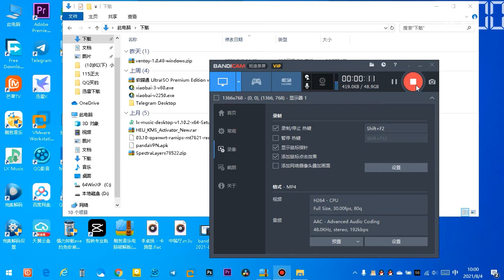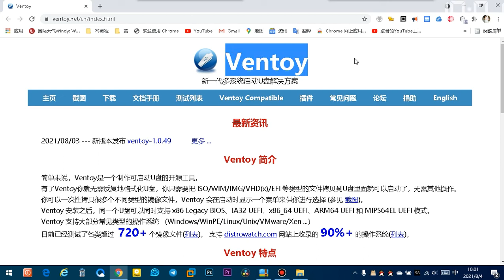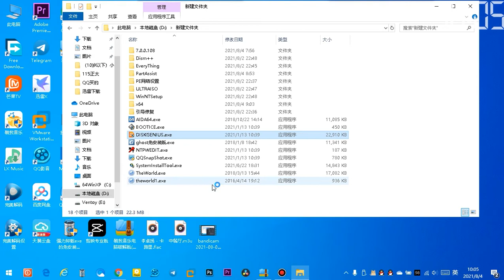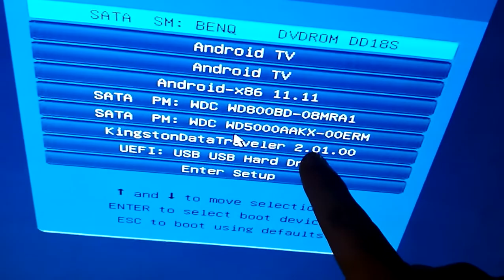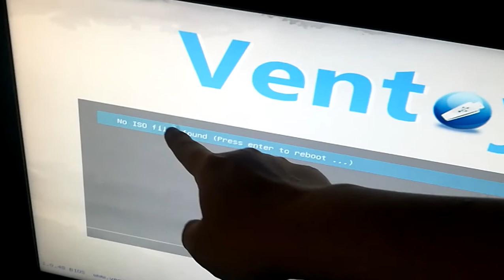万能启动ISO的U盘系统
完全不用给U盘写任何系统就能启动ISO安装镜像